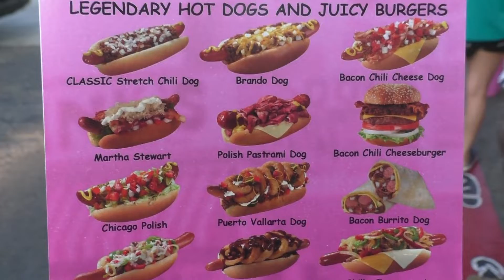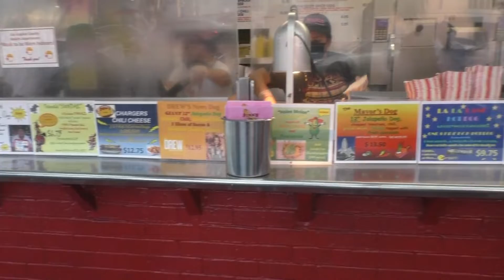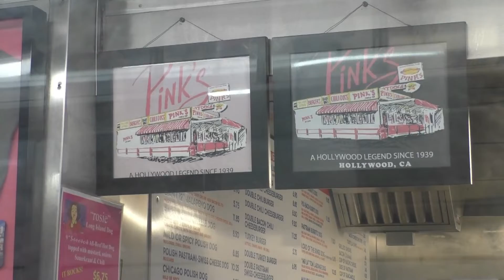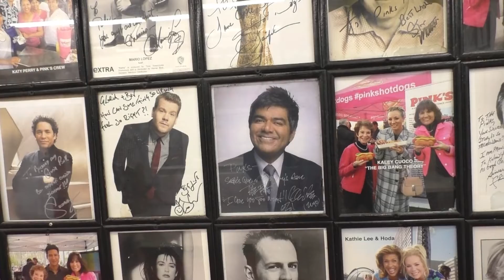Glizzy Resturaunt in Hollywood, CA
Went to a glizzy Resturaunt in California Here's the footage.
Follow me @kingz_me